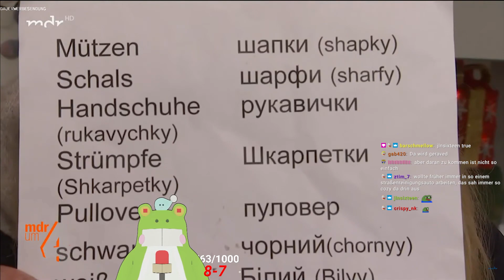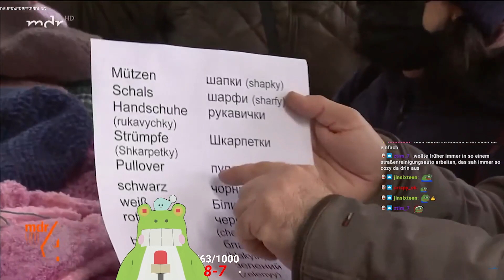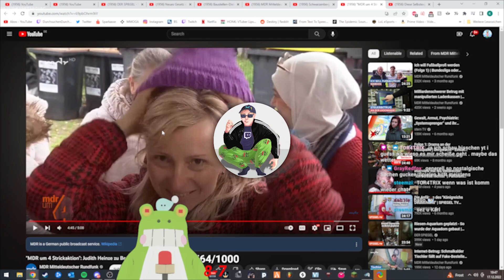"MDR um 4 Strickaktion": Judith Heinze zu Besuch in Sömmerda | NebelNiek Reaction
🔴 OFFIZIELLER STREAM PLAN:

Montag:           ab 14:00
Dienstag:         ab 14:00
Mittwoch:        Off day
Donnerstag:    ab 14:00
Freitag:             ab 14:00
Samstag:         ab 14:00